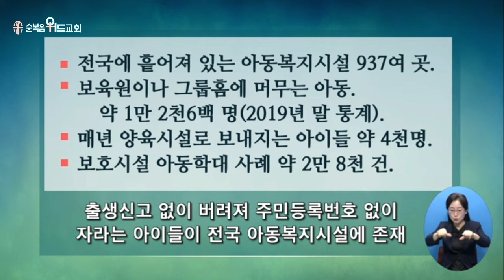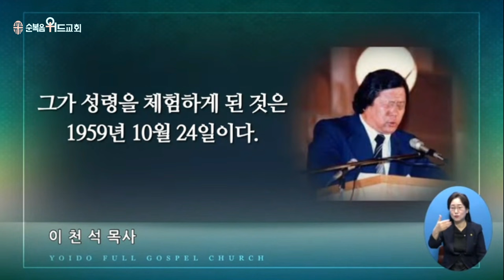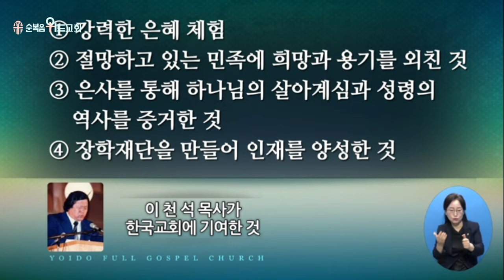2024년 4월 14일 주일설교 ▶ 이영훈 목사님의 써머리바이블 - 십자가의 축복 ▶ 고전 1:18, 2:1~2